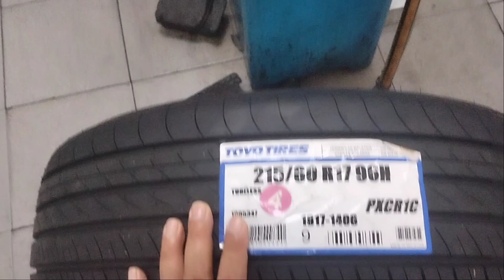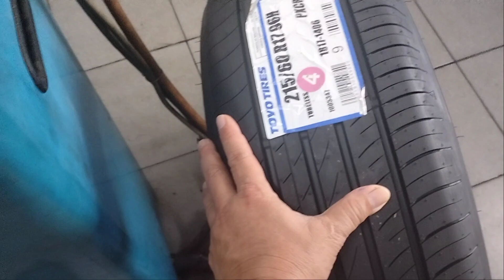Sedekah Duit PadaTawkey Cina Untuk Support Beri Angpao 😂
Pertama Kali cuba pakai tayar jenama Toyo